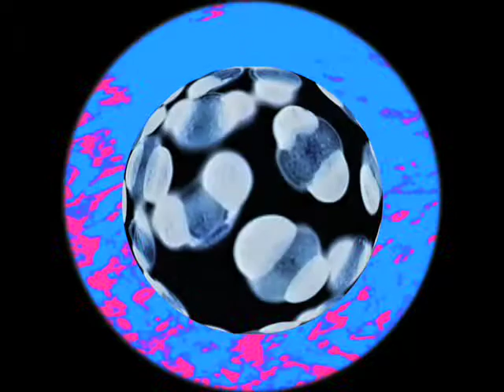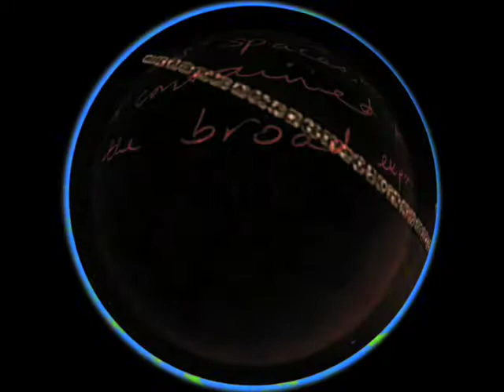Domescape pt2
Video - David Carson Sound - Robert Castiglione

a 'map' of the Avon River in image, sound and word, created for display inside a 6m spherical Dome, which will be in the Northam Arts Centre Western Australia Nov 21st - Dec 12th. Featured during the Wheatbelt Cultural Festival Dec 5th-7th 2009 Photographing the river with Dave Carson Recording river sounds/stories with Rob Castiglione River charcoal/ochre drawn fragments with Margot Watkins River words with poet Kevin Gillam